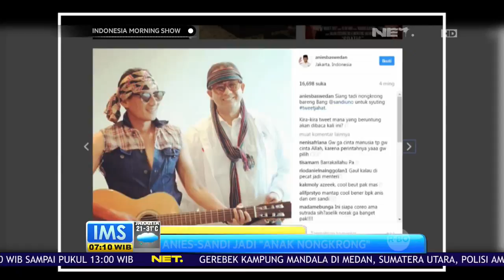3 Foto Terkece Para Paslon Pemimpin DKI Anies-Sandi